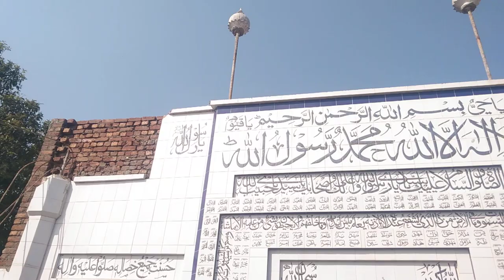concrete mixer machine,house roof concrete with concrete